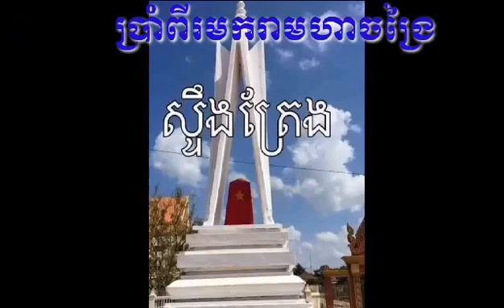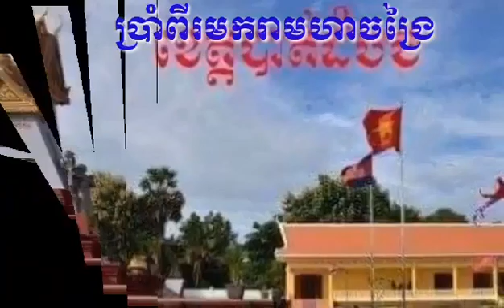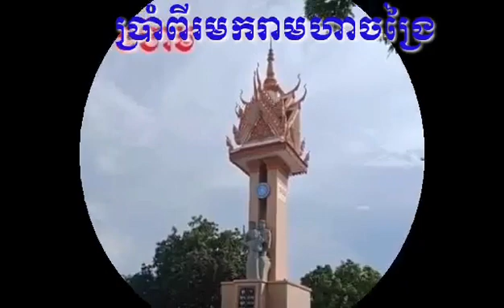NationalUNIUMS of KAMPUCHEA, NUK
🇰🇭🇰🇭🇰🇭@ខ្មែរយើងមួយចំនួន តែងតែយល់ថា សង្គ្រាមនៅ ១៩៧០ គឺជាសង្គ្រាម រវាងខ្មែរនិងខ្មែរ ៖
បងប្អូនត្រូវដឹងថា យួនយៀកកុង វាបានចូលលុកលុយប្រទេសខ្មែរ មុនឆ្នាំ ១៩៧០ ដេីម្បីមកអនុវត្តផែនការរបស់វា មកលេីកម្ពុជា និងដេីម្បីវាយវៀតណាមខាងត្បូង ។
ពេលនេាះមេដឹកនាំខ្មែរ បានជួយវៀតណាមខាងជេីង មិនត្រឹមតែបេីកអោយយួនចូល គឺថែមទាំងបេីកកំពង់ផែ អោយកប៉ាល់ចិនដឹកអាវុធចូលទៀតផង ។
នៅថ្ងៃទី ១៨មិនា ១៩៧០ គឺមានការបេាះឆ្នេាតដកសេចក្តីទុកចិត្ត ពីសម្តេច សីហនុ ពីប្រមុខរដ្ឋ ព្រេាះទ្រង់បានលាក់យួនយៀកកុងជាង ២០ម៉ឺននាក់ រួចធ្វេីមិនដឹងមិនលឺ ។ ពេលនេាះ លន់ នល់ ក៏បានចាប់ផ្តេីមបាញ់យួន ជាពិសេសនៅសមរភូមិកំពង់ចាម កណ្តាល ព្រៃវែង ។
រីឯយួនវានិយាយថា នេះជាសង្គ្រាមស៊ីវិលរវាងខ្មែរនិងខ្មែរ គឺដេីម្បីបំភ័ន្តភ្នែកអន្តជាតិ ។ ក្រេាយមកសម្តេច សីហនុ ថា លន់ នល់ ធ្វេីរដ្ឋប្រហារ ក៏អោយកូនចៅរត់ចូលព្រៃម៉ាគី យកអំណាច់អោយឪវិញ ។
នៅថ្ងៃ ១៧មេសា ១៩៧៥ ជ័យជំនះបានមកលេីអ្នកព្រៃម៉ាគីមែន, ចំណែកយួនយៀកកុងជាង ២០ម៉ឺននាក់នេាះ គឺវាបង្កប់ជាមួយអ្នកព្រៃម៉ាគី ហេីយពួកយួនបង្កប់នេះ ជាអ្នកសម្លាប់ខ្មែរអស់ ៣លាននាក់ ហេីយបែរជាថា ប៉ុល ពត សម្លាប់ទៅវិញ ។
ចំណែកពេលនេះ តុលាការខ្មែរក្រម កំពុងកាត់ក្តីមេដឹកនាំខ្មែរក្រហម ពីអំពេីប្រល័យពូជសាសន៍ ។ តុលាការនេាះ មានឈ្មេាះពេញថា អង្គជំនំជំនះវិសាមញ្ញ ក្នុងតុលាការកម្ពុជា គឺបានន័យថា តុលាការនេះកាត់ក្តីបាន តែនៅក្នុងប្រទេសកម្ពុជាតែប៉ុណ្ណេាះ ៕
🇰🇭មុននឹងខ្ញុំស្លាប់ឬជាប់គុក ខ្ញុំត្រូវតែប្រយុទ្ធមិនរាថយទេ ទោះក្នុងកាលៈទេសៈណាក៏ដោយ ព្រោះខ្ញុំមានឈាមជ័រជាខ្មែរពូជអ្នកចម្បាំង ពូជខ្មែរអ្នកកសាងអង្គរវត្ត🇰🇭🇰🇭👊🇰🇭🇰🇭
🇰🇭🇰🇭🇰🇭តេជោដំឌិននិយាយពីជំនួយរចិន និងអាមេរិក របស់តេជោ សែន៖  អ្នកតានគរខ្មែរមួយក្រុម បាននាំគ្នាវិភាគ អំពីជំនួយពីនគរចិន និងជំនួយពីនគររដ្ឋអាមេរិក នៅក្រោមរបបគ្រប់គ្រង របស់រដ្ឋាភិបាលតេជោ សែន ដែលកើតចេញពី គណបក្សប្រជាជនកម្ពុជា ។
     អ្នកតាតេជោ ដំ ឌិន ប្រធានក្រុមអ្នកវិភាគ បានលើកឡើងថា របបរដ្ឋាភិបាលរបស់តេជោ សែន កំពុងមានទំនាក់ទំនងជាមួយនគរចិនកុម្មុយនីស្ត ហើយអំពាវនាវអោយពលរដ្ឋនគរខ្មែរ ក្រោកឡើងប្រឆាំងនគរអាមេរិក តាមបញ្ជានគរចិន គឺជាកំហុសឆ្គងដ៏ធំមួយ សម្រាប់នគរ និងប្រជានរាស្ត្រខ្មែរ ។
តេជោ ដំ ឌិន បានបញ្ជាក់ទៀតថា ជំនួយពីនគរចិន ភាគច្រើន ផ្តល់ជាអំណោយ និងប្រាក់កម្ចី ដែលរដ្ឋាភិបាលតេជោ សែន យកទៅប្រើប្រាស់ខ្ជះខ្ជាយ និងប្រព្រឹត្តអំពើពុករលួយ តាមអំពើចិត្ត ។ ប្រាក់កម្ចី៏ដ៏សន្ធឹកសន្ធាប់ពីនគរចិននេះ គឺជាការដាក់បន្ទុកយ៉ាងធ្ងន់ ទៅលើកូនចៅនគរខ្មែរជំនាន់ក្រោយ អោយលង់នឹងបំណុល ដែលរដ្ឋាភិបាលតេជោ សែន បានខ្ចីពីនគរចិន និងបានចាយវាយតាមអំពើចិត្តជាមួយគូកន ។
ចំណែកជំនួយពីនគរអាមេរិក អ្នកតាតេជោ ដំ ឌិន លើកឡើងថា គឺបានផ្តល់ប្រយោជន៍ អោយប្រជារាស្ត្រនគរខ្មែរ ក្នុងវិស័យពាណិជ្ជកម្ម និងវិនិយោគ ។ ជំនួយបែបនេះ បានជួយអោយសេដ្ឋកិច្ចនគរខ្មែររីកចម្រើន ដោយបើកទីផ្សារអោយទំនិញ ដែលផលិតនៅក្រុងកម្ពុជា និងជំរុញអោយក្រុមហ៊ុននគរអាមេរិក មកបើកសហគ្រាស និងរោងចក្រនៅនគរខ្មែរ ដែលនឹងនាំមកនូវការបង្កើតការងារ មានពលករជំនាញ ប្រាក់ខែច្រើន ជាពិសេស ប្រកបដោយការគោរពសិទ្ធិមនុស្ស និងសិទ្ធិការងារ ។
ក្រុមអ្នកតាខ្មែរ បានបន្ថែមទៀតថា បើនគរខ្មែរមិនចូលជាសមាជិក ក្រុមនគរសហត្ថលេខី នៃសន្ធិសញ្ញាពាណិជ្ជកម្ម ដែលផ្តួចផ្តើមបង្កើតឡើង ដោយនគរអាមេរិក Trans-Pacific Partnership (ហៅកាត់ TPP) នោះទេ គឺកូនខ្មែរយើងនឹងចាញ់ប្រៀបនគរជិតខាង ដូចជានគរយួន និងនគរម៉ាឡេស៊ី ដែលនគរអាមេរិកបានទទួលស្វាគមន៍ ក្នុងក្រុមនគរជាសមាជិក TPP ។
ដូច្នេះបើសិននគរកម្ពុជាយើង មិនបានចូលក្នុងក្រុម TPP ដែរទេ ចៅខ្មែរយើង ក៍មិនទទួលបានទីផ្សារ និងវិនិយោគពីនគរសហរដ្ឋអាមេរិក ដូចនគរជិតខាងឡើយ, ហើយសេដ្ឋកិច្ចរបស់ចៅខ្មែរយើង នឹងកាន់តែចុះថយថែមទៀត បើយើងប្រៀបធៀបទៅនឹងនគរជិតខាង ៕.
យួនចង់បំបាត់វប្បធម៌ខ្មែរ កុំអោយគេចោទថា លួចវប្បធម៌ខ្មែរ ៖ ពលរដ្ឋយួន ដែលជាជនជាតិដើមនៃខ្មែរ មានវប្បធម៌ និងអក្សរសាស្ត្រជាខ្មែរ ត្រូវរងទុក្ខទារុណ គុកច្រវាក់ និងកាប់សម្លាប់ ព